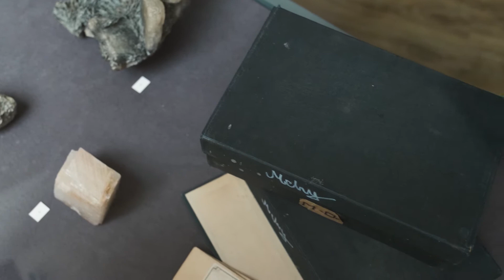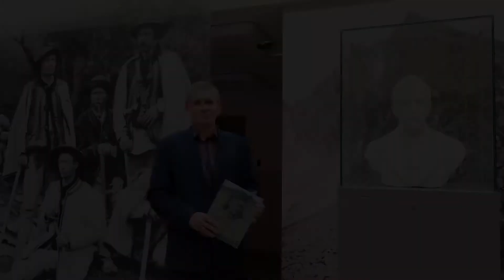Adam Tyszkiewicz "O Tytusie Chałubińskim" cz. 1